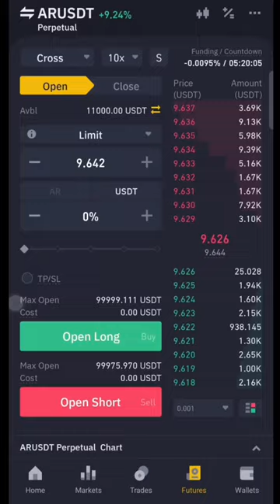$1000 Trading Profit in 15 Minutes ｜ Live Binance Futures Trading